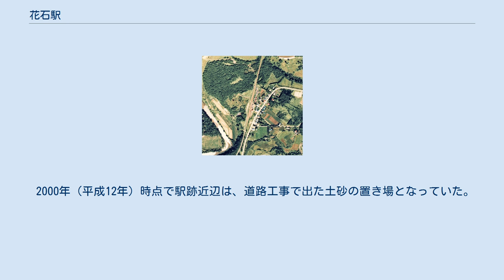花石駅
1976年の花石駅と周囲約750m範囲。
下が瀬棚方面。
国土交通省 国土地理院 地図・空中写真閲覧サービスの空中写真を基に作成 花石駅（はないしえき）は、かつて北海道瀬棚郡今金町字花石に設置されていた、日本国有鉄道（国鉄）瀬棚線の駅（廃駅）である。
電報略号はハイ。
隣の美利河駅と共に檜山支庁及び今金町で最も長い歴史を持つ駅であったが瀬棚線の廃線に伴い、1987年（昭和62年）3月16日に廃駅となった。
この地でメノウが多く産出し、その美しさを花にたとえての名称である。
 廃止時点で、単式ホーム・島式ホーム（片面使用）複合型の2面2線を有する地上駅で、列車交換が可能な交換駅であった。
互いのホームは、単式ホーム東側と島式ホーム東側を結んだ構内踏切で連絡していた。
線路南側の駅舎側単式ホームが下り1番線、島式ホーム駅舎側が上り2番線となっていた。
また、島式ホームの外側の1線は1983年（昭和58年）時点で側線扱いで残っていた。
 職員配置駅で、駅舎は構内の南東側（瀬棚方面に向かって左側）に位置し単式ホームに接していた。
駅舎は古い木造駅舎で白いペンキ塗りの建物で、丹羽駅とほぼ同型の建物であった。
ホームはアスファルト舗装されていた。
 2000年（平成12年）時点で駅跡近辺は、道路工事で出た土砂の置き場となっていた。
2011年（平成23年）時点では、近辺の築堤以外は何も残っていない。